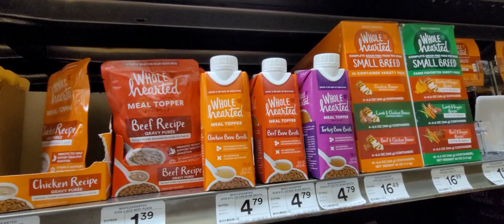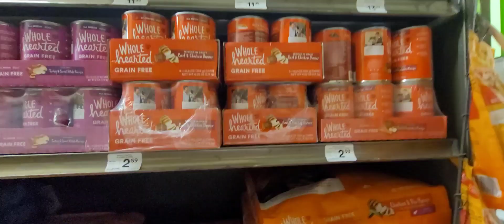THE NEWEST ADDITION TO THE FAMILY// COMPROMISING WINS//Life With The Allen’s TV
Thanks for clicking on our video!

//Amazon Storefront :

Mail Box 📬
The Allen's